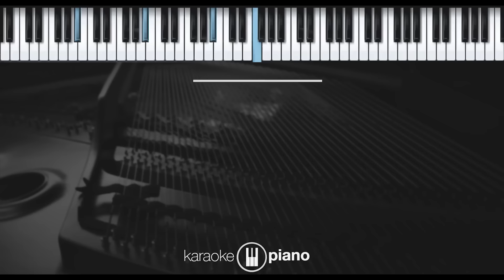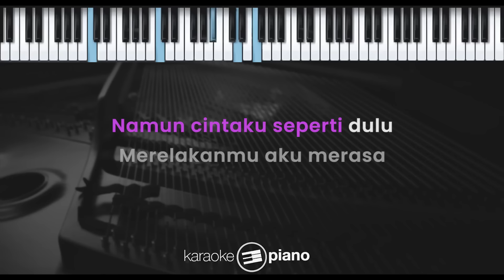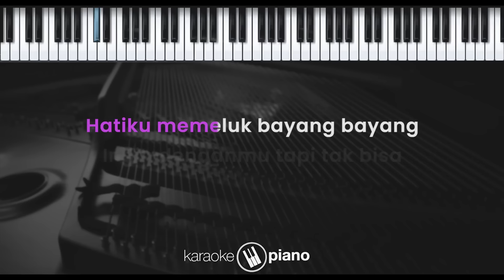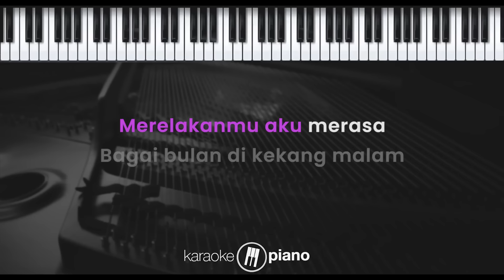Bulan Dikekang Malam - Rossa (KARAOKE PIANO - FEMALE KEY)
Lirik :

Bulan Dikekang Malam

Andaikan kabut
Tak menyulam hari
Hingga berlarut-larut
Andaikan hidup
Ada harapan

Mencintaimu
Sebagai bagian terindah di hidupku
Tak kubiarkan kau tak bahagia

Berjuta fatwa cinta yang ada
Mengantarku pada kenyataan
Hatiku memeluk bayang-bayang
Ingin denganmu tapi tak bisa

Aku bukan aku yang dulu
Namun cintaku seperti dulu
Merelakanmu aku merasa
Bagai bulan dikekang malam

Mengantarku pada kenyataan
Hatiku memeluk bayang-bayang

Aku ikhlaskan segalanya
Walau cintaku lebam membiru
Sakit namun aku bahagia
Kuterima segala takdir cinta